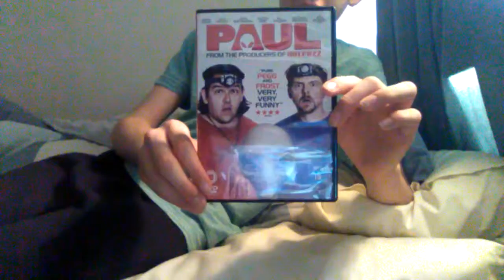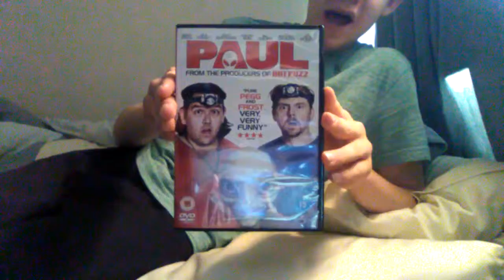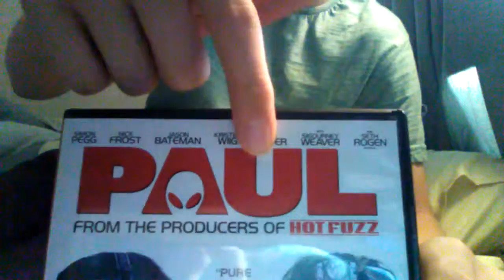Films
Get them all really good a funny